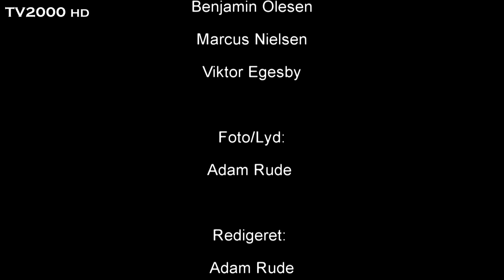Hævnens Time (Inkl. Fraklip)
TV2000 Danmark præsenterer en kortfilm af: Søren, Habib, Viktor, Marcus, Benjamin & Adam. Hævnens Time, en kortfilm lavet af elever på Grønnevang Skole i Hillerød.